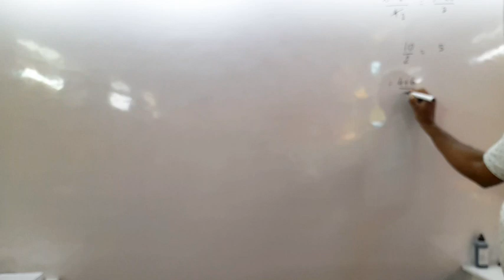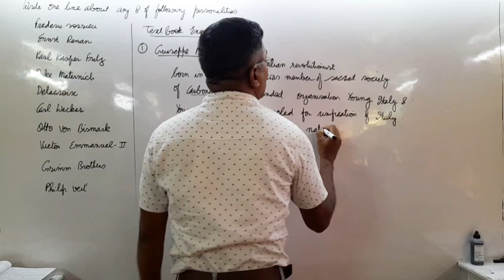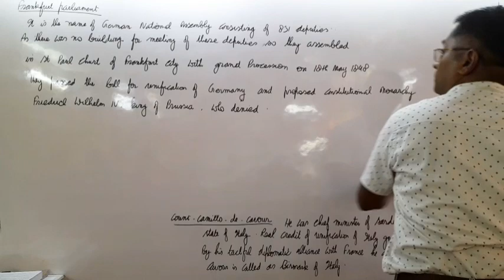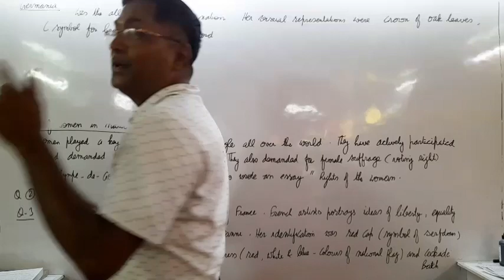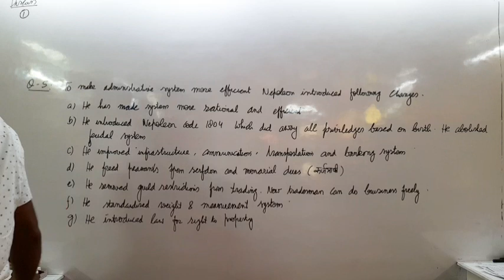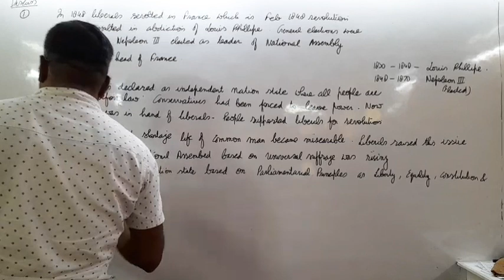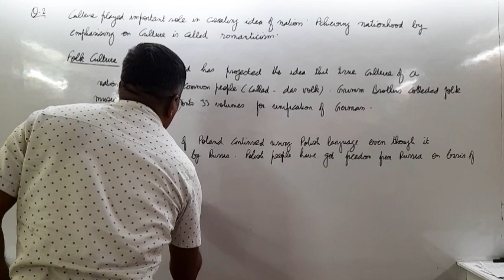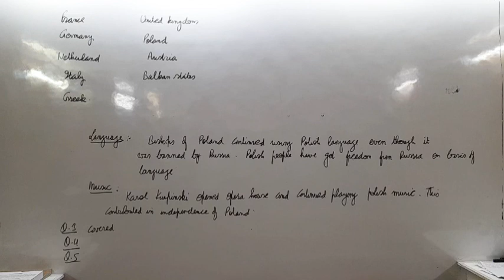the French revolution and nationalism in Europe 15th June